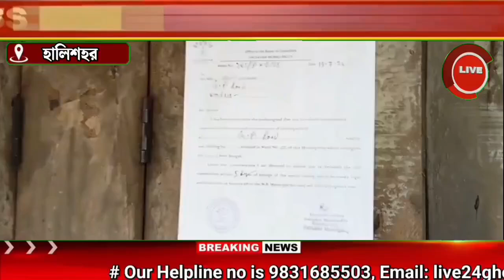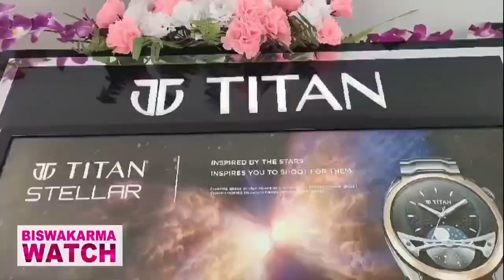Halisahar News:বেআইনি দখলদারি উচ্ছেদের নোটিশ পাওয়ার পরেই দোকানপাট খুলে নিলেন হালিশহরের দোকান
বেআইনি দখলদারি উচ্ছেদের নোটিশ পাওয়ার পরেই দোকানপাট খুলে নিলেন হালিশহরের দোকান মালিকেরা